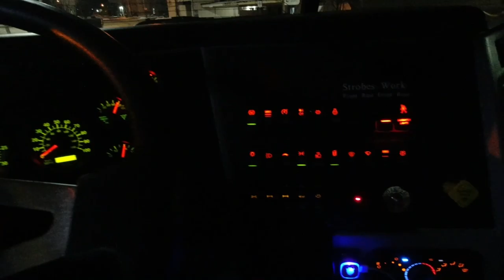City Of Cadillac MI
DPW 2020/2021